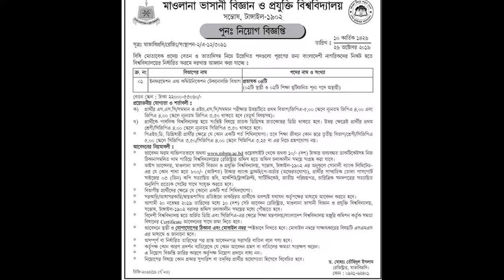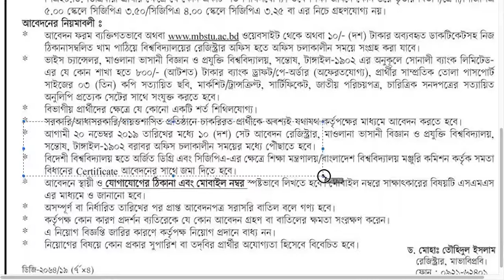Mawlana Vasani University Job Circular